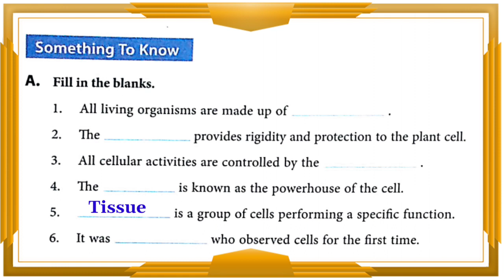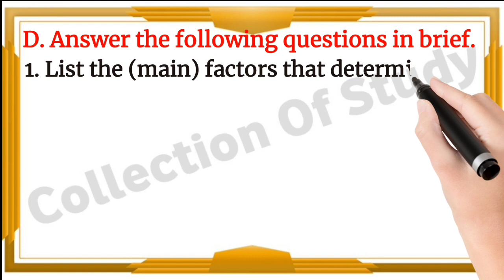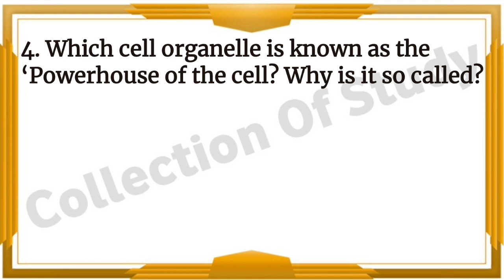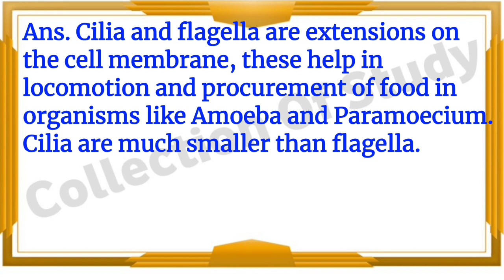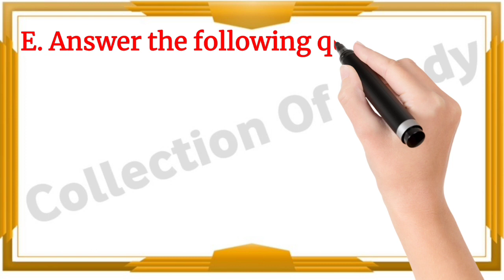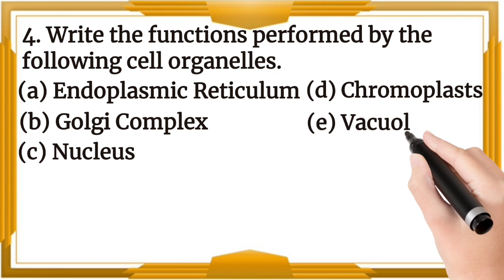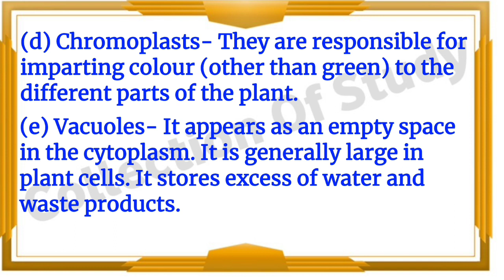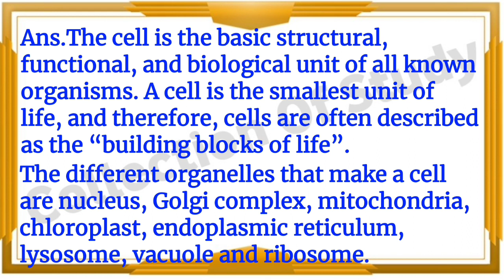The Cell- Its Structure and Functions Solution||DAV Class 8 Science Chapter 1 Complete Solution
DAV Class 8 Science Chapter 1 Complete Solution